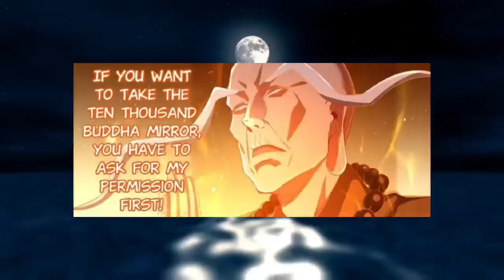(16-24) Natutunan niya ang Lahat ng mga Makapangyarihan na Skills sa Mundo at Naging Pinakamalakas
TAGS -
tagalog recap, manhwa recap, anime recap, manhua, manga, manhwa, anime